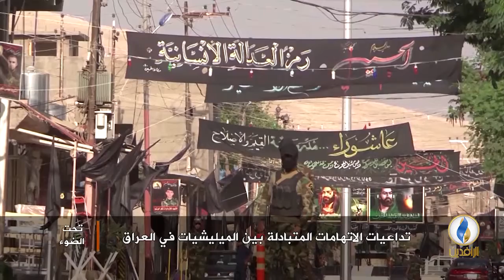تحت_الضوء | تداعيات الفضائح المتبادلة بين المليشيات في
ضيوف الحلقة:
إياد العناز - باحث في مركز الأمة للدراسات

تقديم:
سمير أكرم